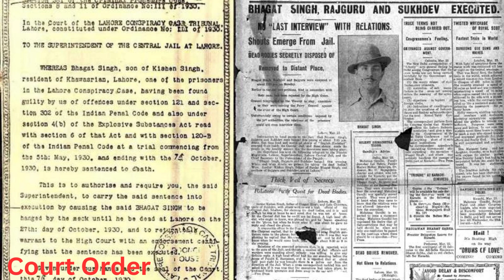Shaheed Bhagat Singh: A Fearless Martyr || With Real Photos || India Unveiled || 100 Personalities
In this powerful and compelling video, we pay homage to the legendary Bhagat Singh, the fearless revolutionary who ignited the flames of freedom during India's struggle for independence. Journey through the life of this iconic figure as we uncover his unwavering dedication, fiery ideals, and immense sacrifice for the motherland. Bhagat Singh's legacy continues to inspire millions, reminding us of the undying spirit that fuels the fight for justice and liberty. Join us as we celebrate the extraordinary life of Shaheed Bhagat Singh and honor his everlasting impact on the history of India.